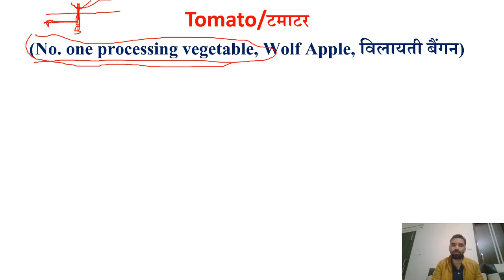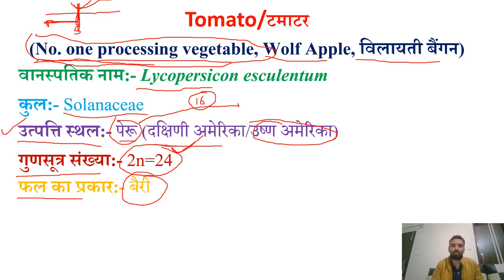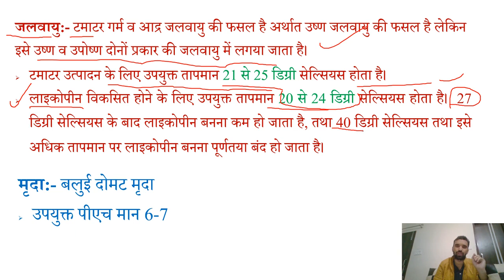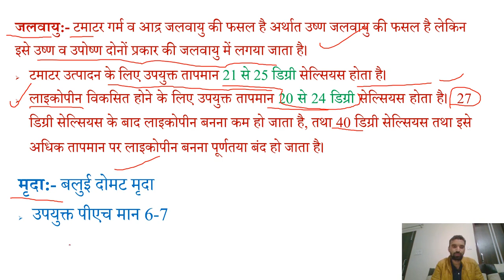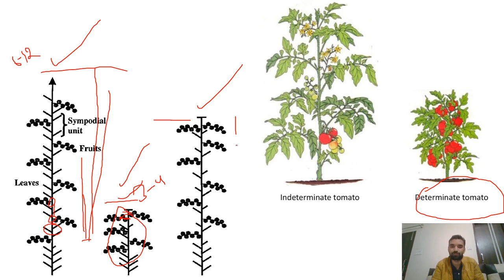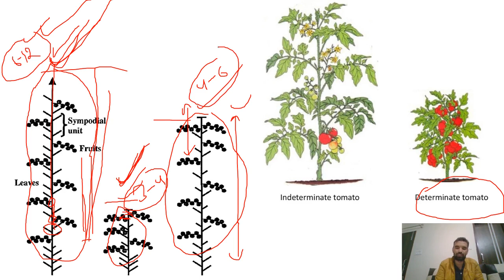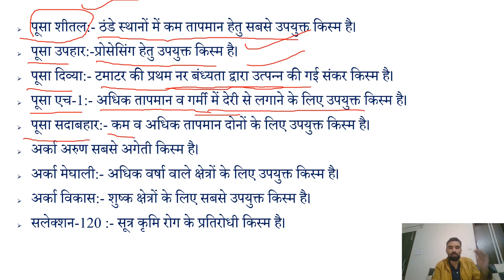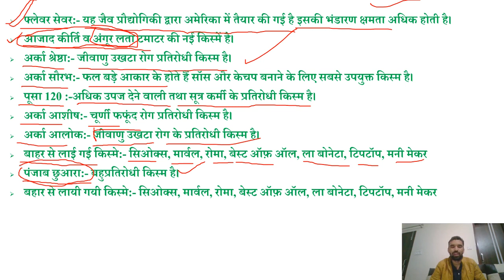Tomato Cultivation/टमाटर की खेती Class - 01 || AFO, AO, AAO, SO, JRF, Pre-PG, NABARD, FCI